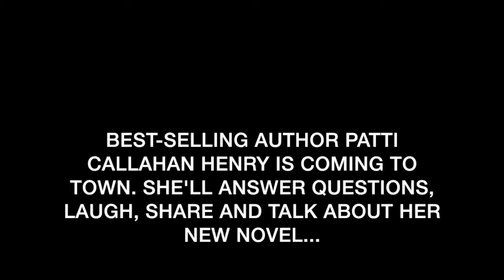Patti Callahan Henry Tour Stop In Charleston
Patti Callahan Henry invites you to meet her in Charleston during her book tour promoting Henry's latest bestseller "The Idea Of Love."